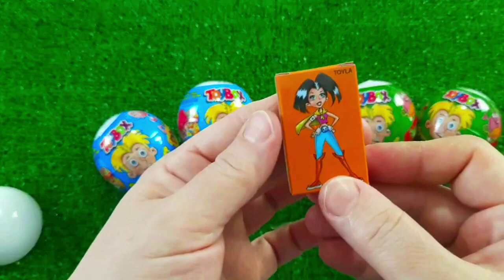ASMR MUKBANG Watermelon Desserts Cutting Rainbow Ice cream, Lollipo Cutting Rainbow